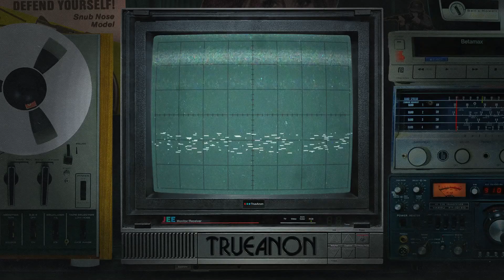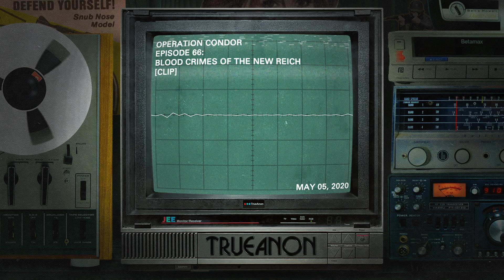Operation Condor [clip] | TrueAnon